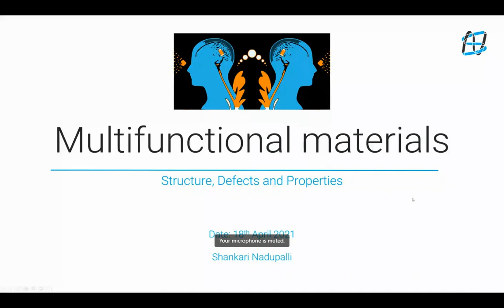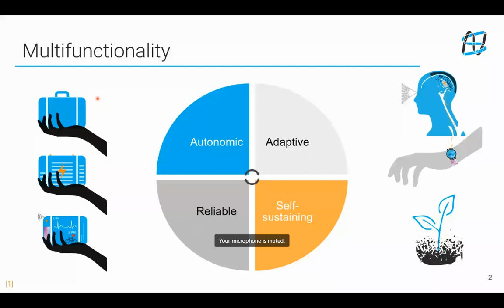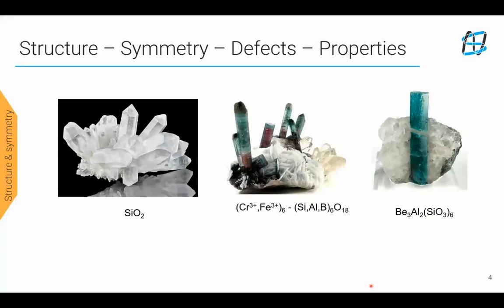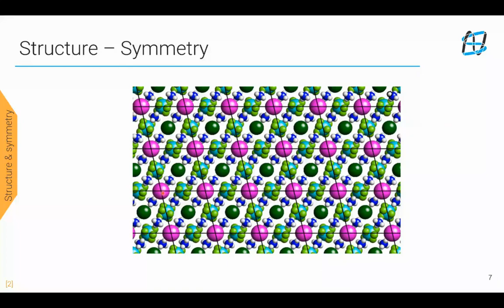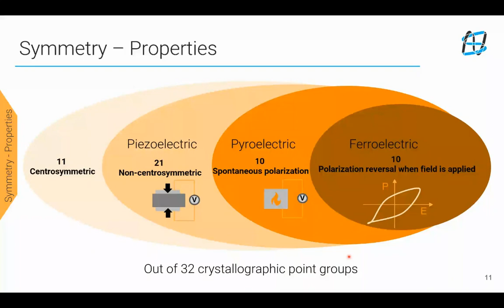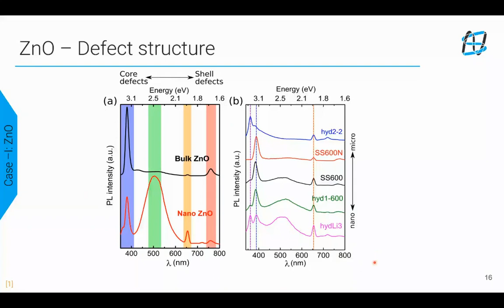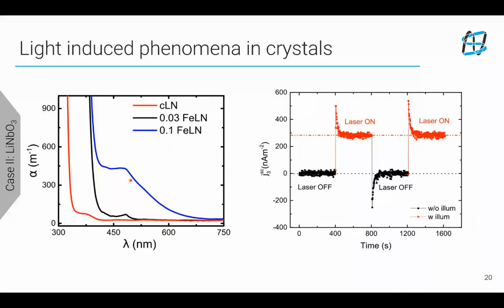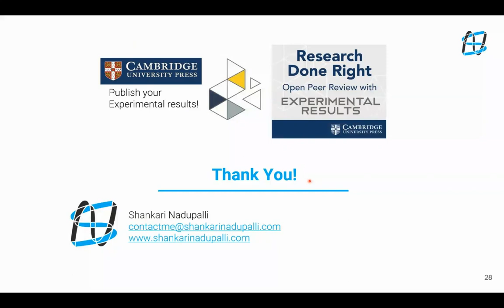RTMS #2 Multifunctional Materials- Structure, Defects and Properties | Ft. Dr Shankari Nadupalli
This is 2nd out of 2 sessions from the International webinar "RESEARCH TRENDS IN MATERIAL SCIENCE"

A webinar to learn advance level of research methodology and to execute it in your research life. This webinar is very useful for those who are interested in research and pursue a scientific career.

Topic Covered:
Overview of multifunctionality
Detailed description of multifunctional materials
Structure, Symmetry, defects & properties
Light induced phenomenon in crystals
Examplery discussion on common & important test results.

Queries?
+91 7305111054